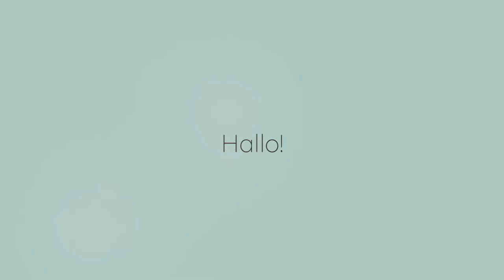Job @ Zahnarztpraxis Dr. Walter Herrmann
Liebe Interessentin,

Ihr Aufgabenbereich umfasst die Assistenz bei zahnmedizinischen und oralchirurgischen Behandlungen, das Anfertigen von digitalen Röntgenbildern, die Instrumentenaufbereitung, Dokumentation sowie die Individualprophylaxe und PZR (falls erforderlich bieten wir Ihnen denBesuch der entsprechenden Fortbildung an).

Sie erwartet eine attraktive Vergütung mit gro.zügiger Urlaubsregelung und eine gut organisierter Praxis.

Werden Sie Teil unseres Teams. Wir freuen uns auf Ihre Bewerbung.
Ihre Praxis Dr. Walter Herrmann